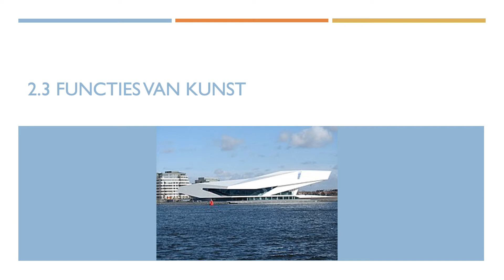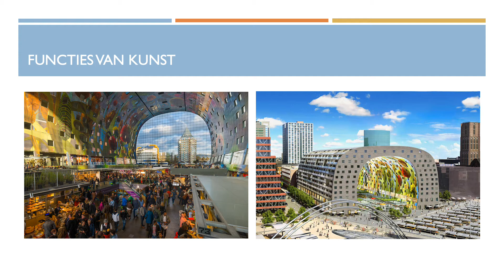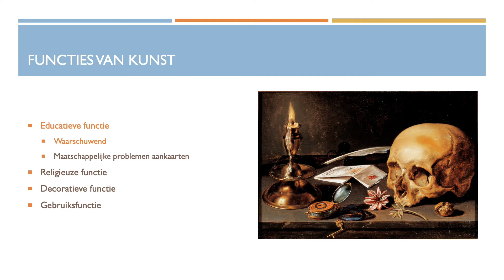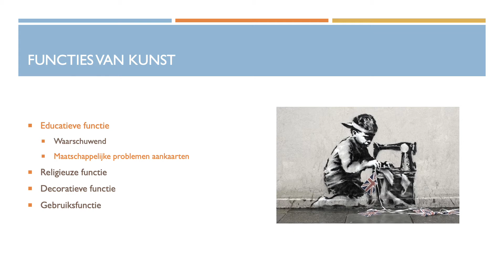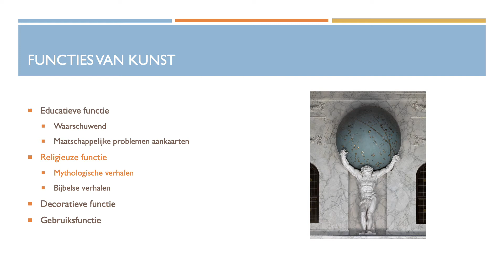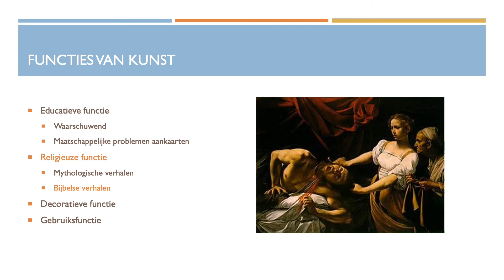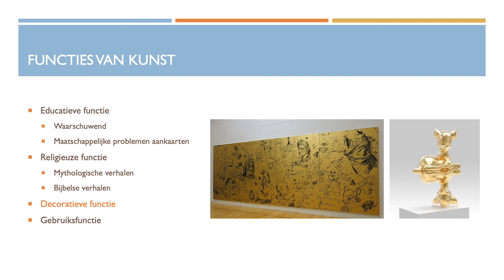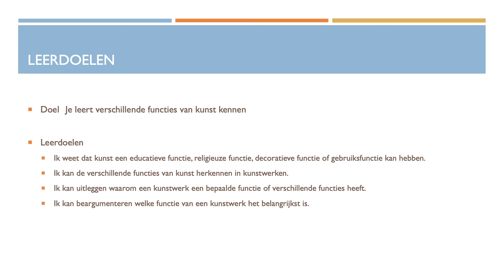2 3 functies van kunst